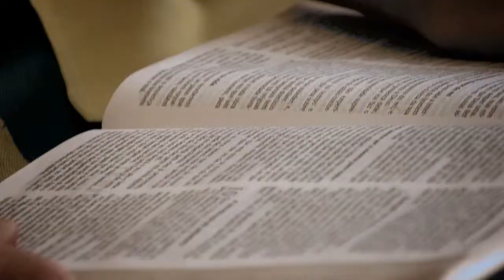Calebe MOSR 2014 - 2015